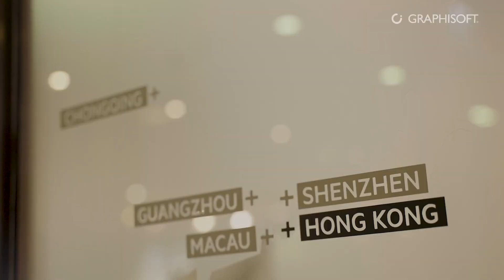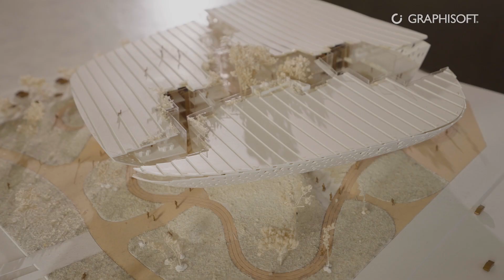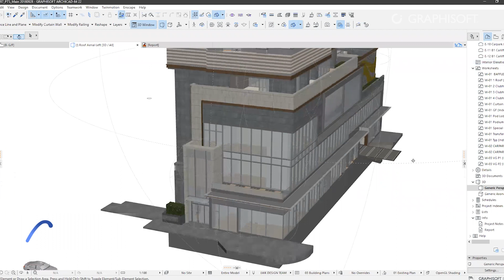Bringing BIM on-board — Building Together with LWK + PARTNERS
Recognizing a growing trend in the region towards BIM adoption, LWK + PARTNERS has worked to fully embed BIM throughout the practice. Watch the video to learn how the practice adapted their workflow to implement BIM. The switch to BIM delivered considerable time and cost savings for the firm, thanks to a smoother construction management process.

Please use the links below to access exclusive content:
Experience the power of Archicad and BIMcloud for the price of an Archicad subscription

Get started with our solutions and keep in touch